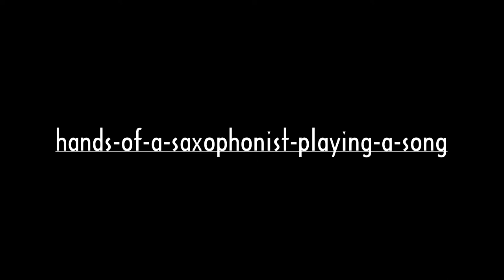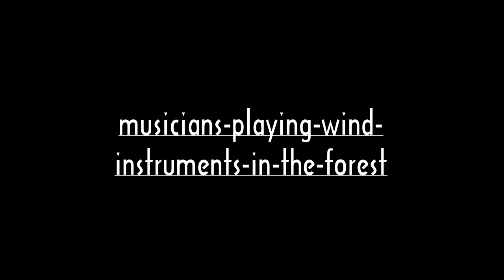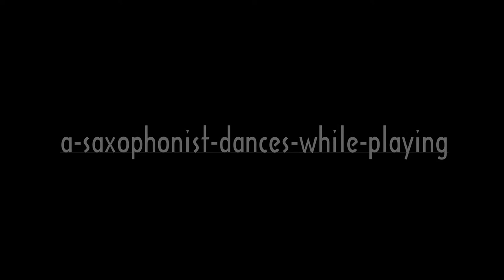MUSICIANS || Free No Copyright Stock HD Video Footage || V4U - footage library